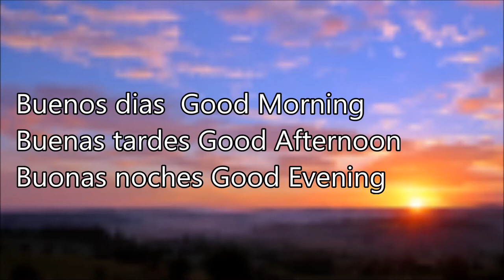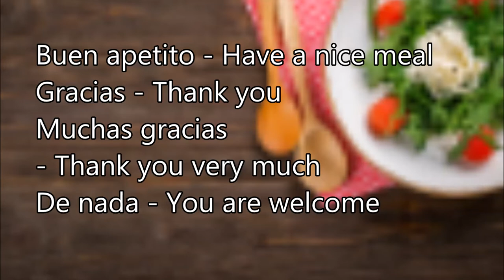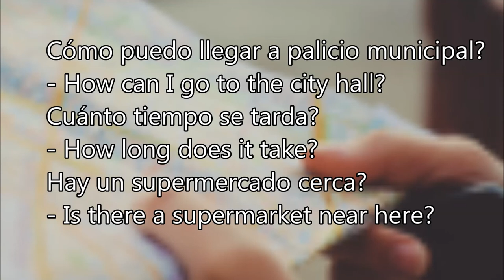[Top10 Languages]Spanish & English Prender Inglés Hyperpolyglot Be Yourself,Basic Spanish Expression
Buenos dias  Good Morning   /Buenas tardes Good Afternoon
Buonas noches Good Evening     // ¿Cómo estás? How are you?
Que paso? What's up?    /Que pasa? Howdy?

Bienvenidos - Welcome
Encantado de conocerte
-I am glad to meet you.
Felicidades - Congratulations

Cual es su nombre?-What's yourname?
Me llamo 'Junghyun'
 -My name is Junghyun
Estoy encantado de conocerte

Cual es tu nacionalidad?
-What is your nationality.
De dónde es usted?
-Where are you from?
Soy de Corea
- I am from Korea.

Buen apetito - Have a nice meal
Gracias - Thank you
Muchas gracias
- Thank you very much
De nada - You are welcome

Permiso? - Excuse me
Disculpe - Excuse me
Lo siento - I am sorry

Ayuda! - Help!
Podrías repetir eso?
- Please say that again
Podrías escribir aquí?
- Please write that here.

Gracias - Thank you
Muchas gracias

Permiso? - Excuse me
Disculpe - Excuse me

Ayuda! - Help!
Podrías repetir eso?
Podrías escribir aquí?

Que es esto?
- What is this?
Cómo se llama esto?
- What is the name of this?
Cuanto cuesta? - How much dose it
cost?

Cómo puedo llegar a palicio municipal?
- How can I go to the city hall?
Cuánto tiempo se tarda?
- How long does it take?
Hay un supermercado cerca?
- Is there a supermarket near here?

Por favor pulse la 'suscripción.'
Please press 'subscription' button.